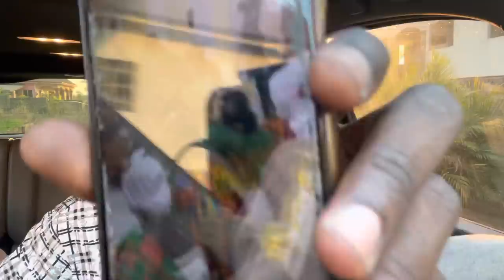We Spent A Lot Of Money On Our Wedding 😳🥰 Kwaku Manu Aggressive Talk Anita’s Wedding